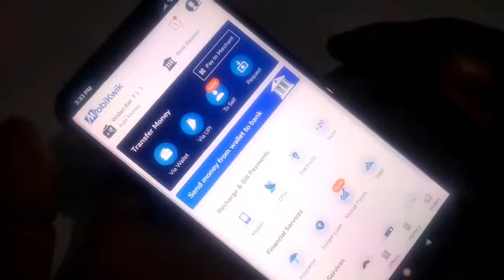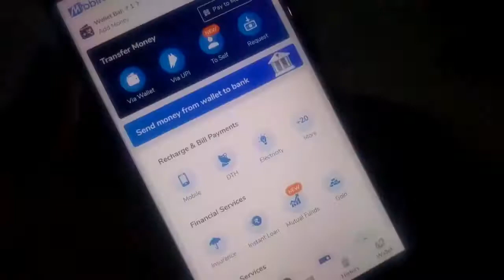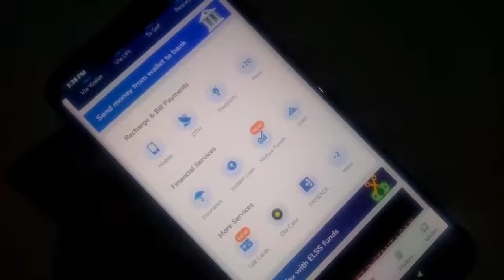mobikwik kyc kaise kare | mobikwik kya hai hindi me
How to use Mobikwik app | mobikwik UPI id use kaise kare